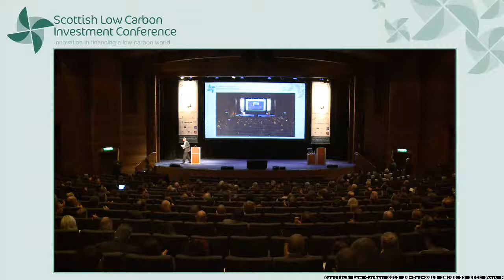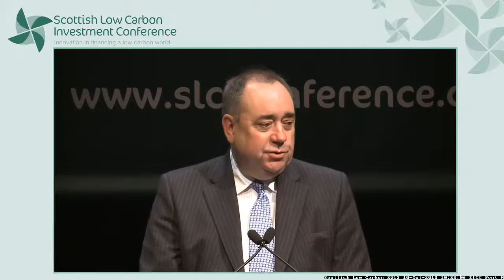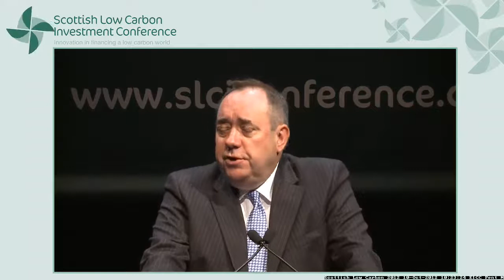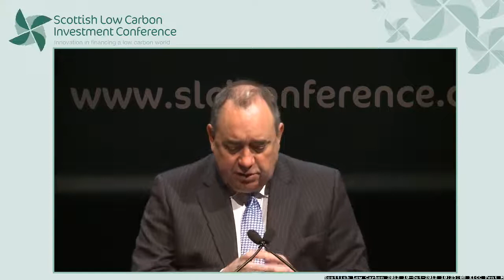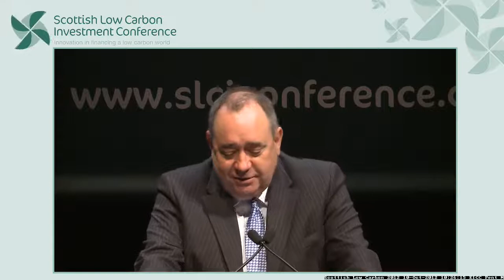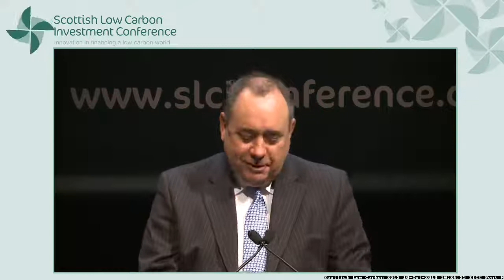Keynote Address Rt Hon Alex Salmond MSP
Keynote Address- Rt. Hon. Alex Salmond MSP -- First Minister of Scotland